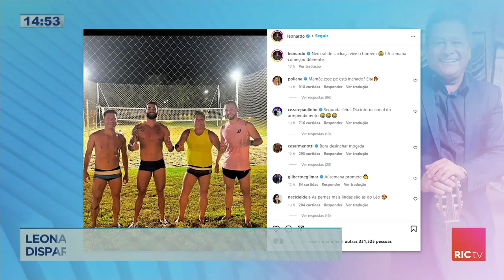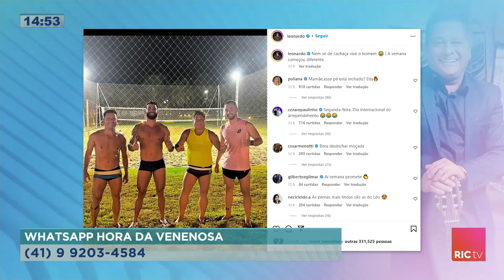Gusttavo Lima e Leonardo aparecem juntos de sunga na web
Leonardo dispara na legenda da foto “nem só de cachaça vive o homem”.